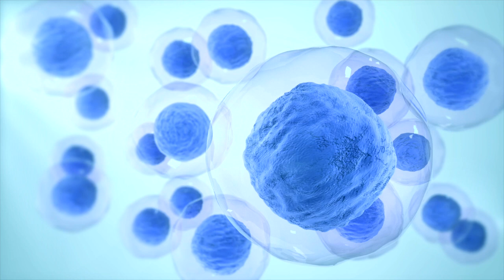Cells healing - Recovering from major illnesses cncr and viruses.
This video will help you use your subconscious mind to assist you in healing the body.

Listening to this recording often will embed deeply this profound idea to help you resolve problems in your daily life.